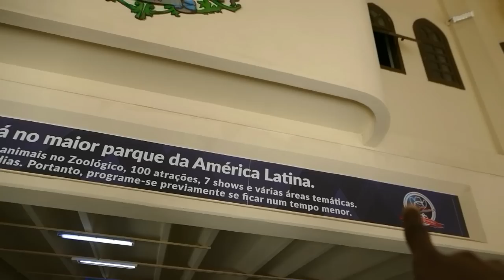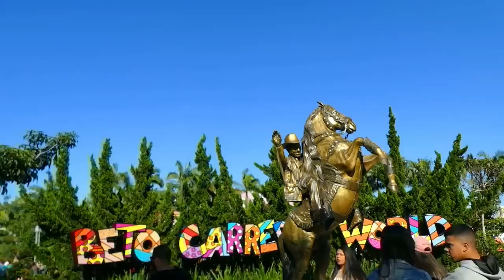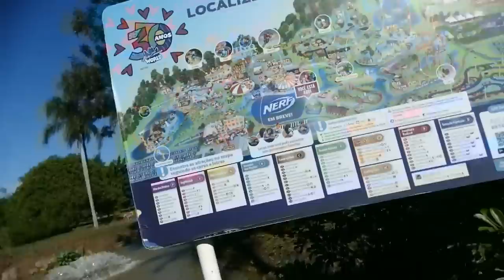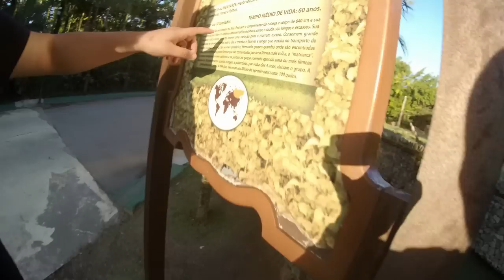FUI PARA BETO CARRERO WORLD O MELHOR PARQUE DE DIVERSÕES DO BRASIL!!